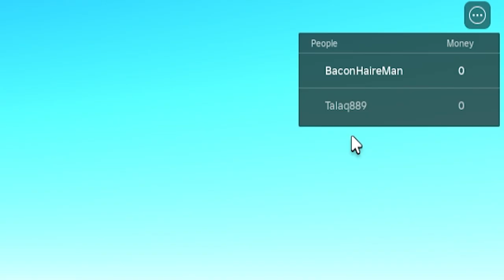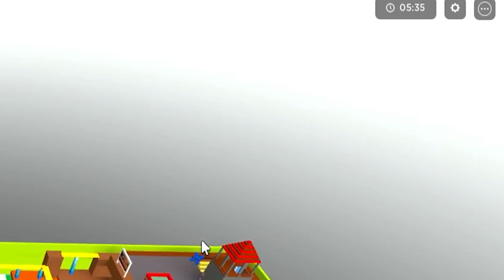The Classic Cameraman is nostalgic... :'(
What is up everyone in todays roblox toilet tower defense video ima be playing with the classic cameraman in roblox in roblox toilet tower defense. It is part of the roblox classic event.